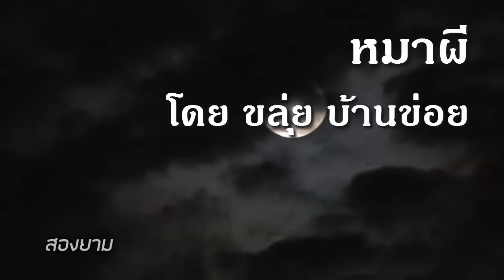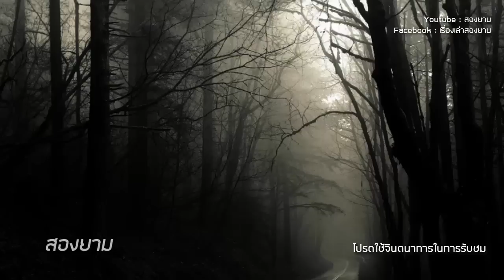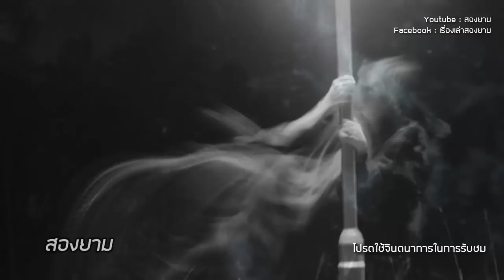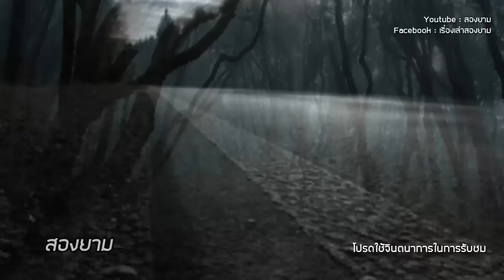หมาผี(เรื่องจริง) โดย ขลุ่ยบ้านข่อย | สองยาม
รายการสองยาม ขอขอบคุณ เรื่องเล่าสุดหลอนจาก "ขลุ่ยบ้านข่อย"
โปรดใช้จินตนาการในการรับชม